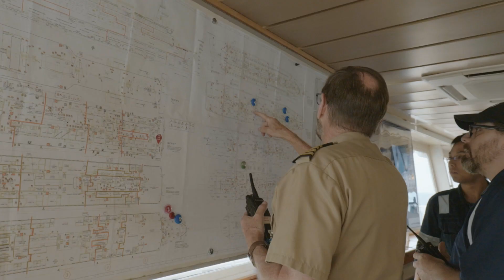Møt Tuva og Brage som er frivillige på "Africa Mercy" på Madagaskar